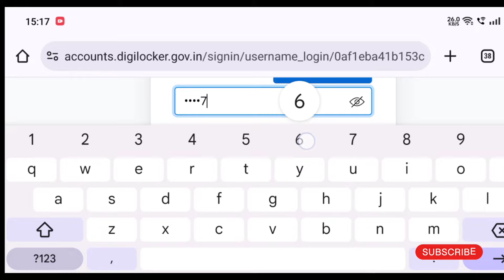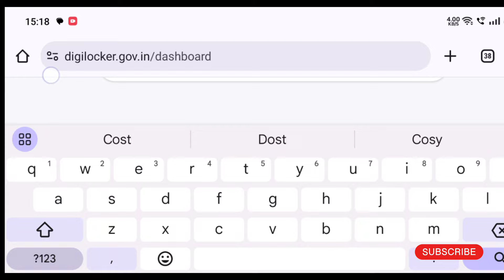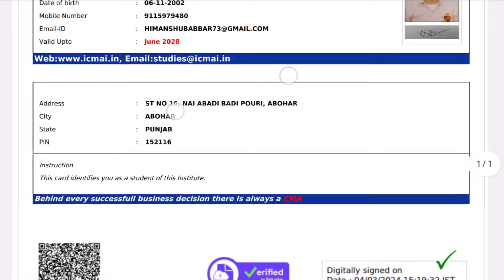How to Download ICMAI Student ID Card | Complete Guide | CMA hub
Blue Dream : Cheel
Summer : Luna Pan
Seize The Ultimate : Paul Werner
Watch Me Work : Tinashe
Heart and Soul : BDKSonic

Hi Everyone .
In this Channel you will get to know everything thing about CMA course . Updates & Notifications